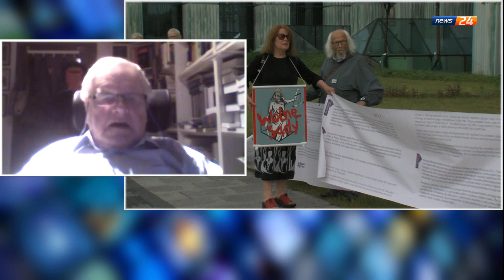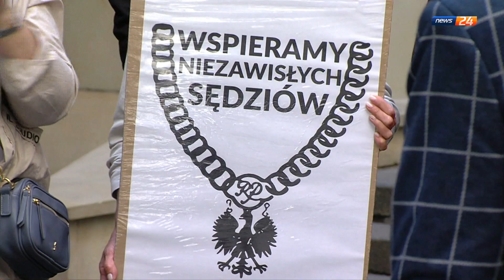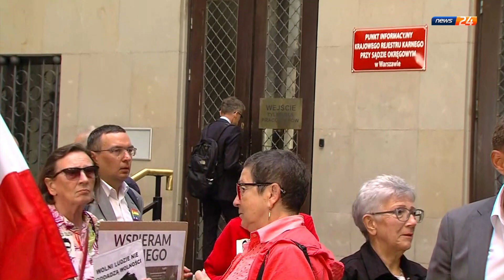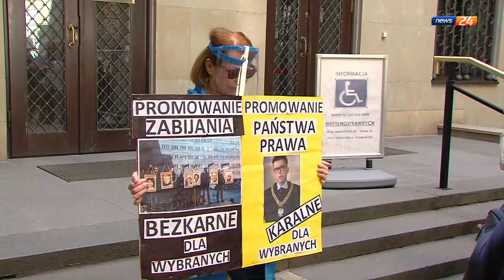Przestępstwo Polityków❗️ Kto pójdzie siedzieć❓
ROZMOWA DNIA 🔴z Adam Bysiek na żywo na antenie